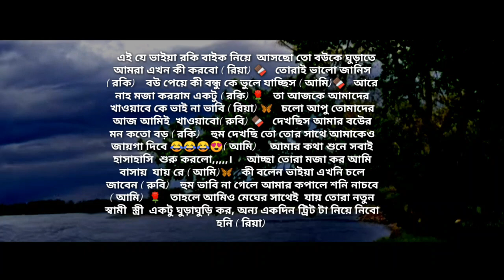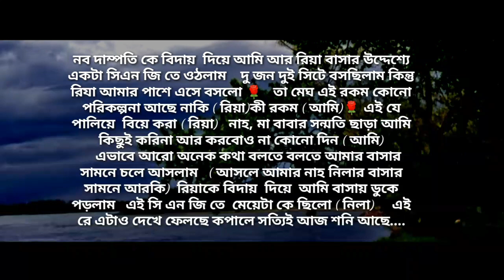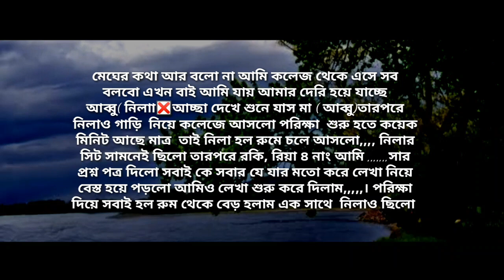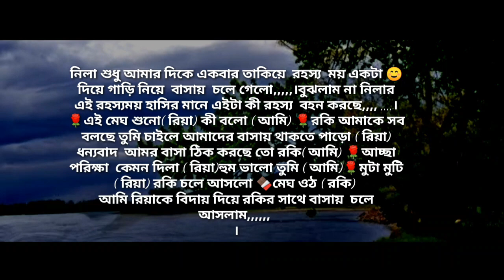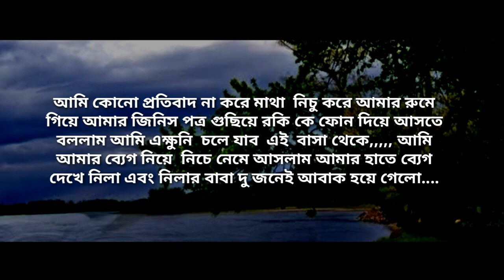আব্বুর বন্ধুর মেয়ে যখন বউ | পর্ব - ৪ | Heart Touching Story | Abegi Valobasha